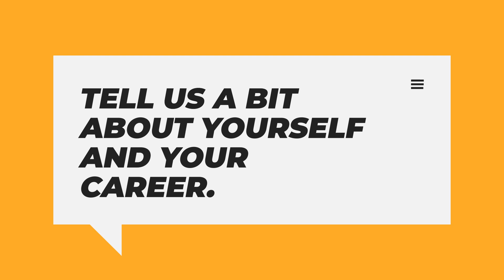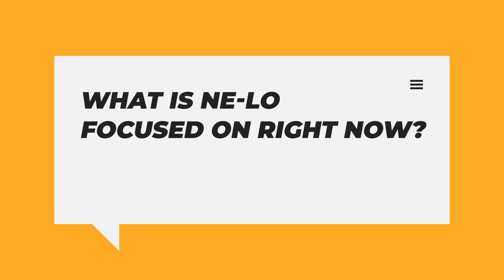BUSINESS DESIGN for Sustainable Growth | Ross Hastings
Ross Hastings discusses the evolution of purpose-driven organizations and their role in driving sustainable growth. He talks about the importance of building a cohesive approach that embeds purpose across an organization's culture, brand, and marketing.

Intro:(0:00)
Tell us a bit about yourself and your career:(0:22)
What is Ne-Lo focused on right now?:(4:08)
Where do you find the joy in your work?:(14:24)
What is on the horizon for Ne-Lo?:(21:28)
Closure:(23:20)
Outro:(24:56)